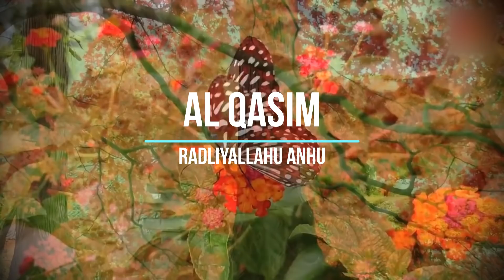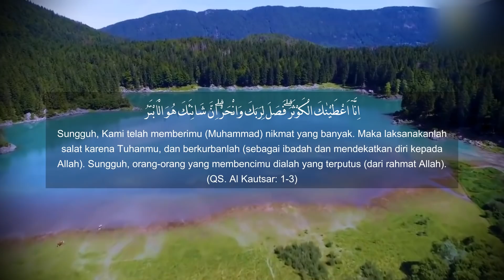Rahasia Dibalik Wafatnya Semua Putra Rasulullah ﷺ Di Masa Hidup Beliau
Allah ﷻ memberikan anugerah berupa putra putri kepada Rasulullah ﷺ. Namun, semua putra beliau meninggal di waktu kecil mereka, di masa beliau masih hidup. Apakah hikmah di balik hal tersebut?